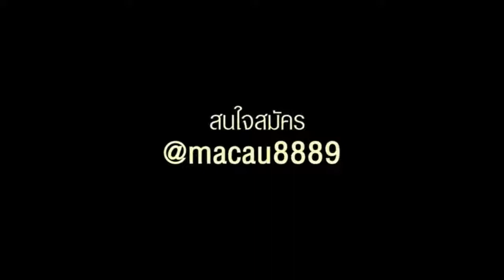นาทีทอง! ผู้ตัดสินไทย แจกจุดโทษปริศนา อาร์มี่ ยูไนเต็ด Vs เจแอล เชียงใหม่